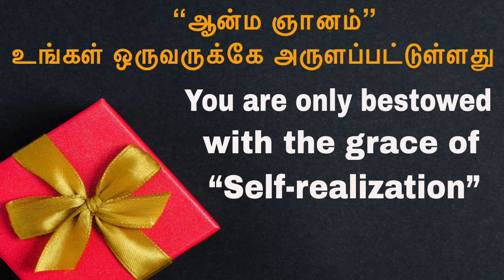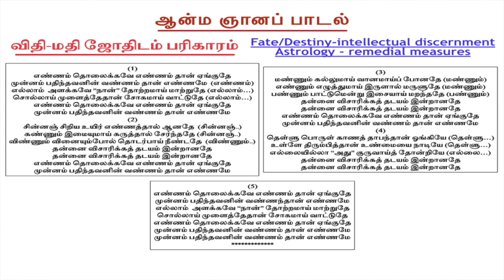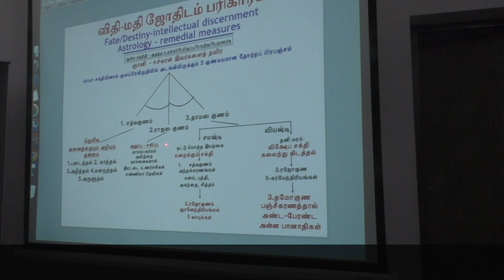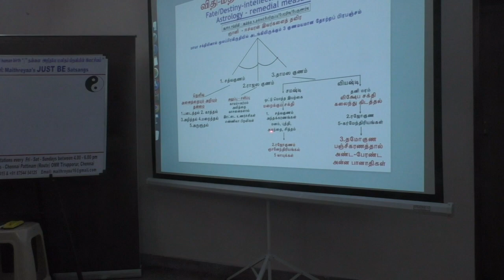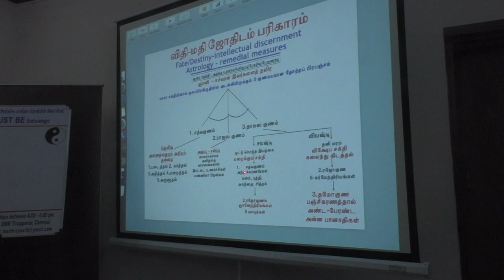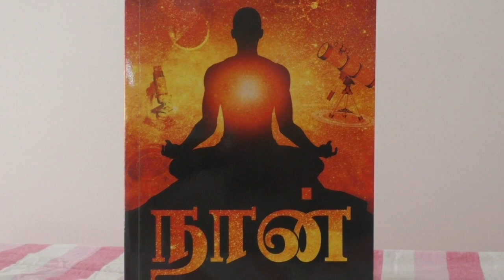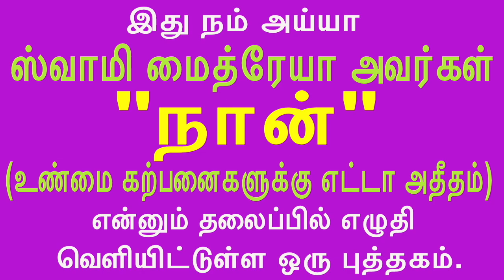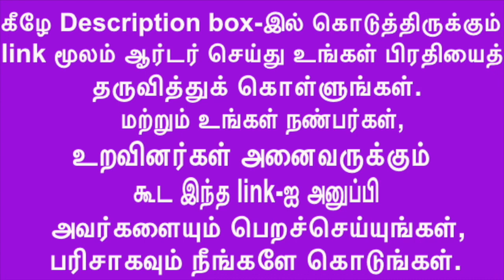You are only bestowed with the grace of Self-realizationஆன்மஞானம் உங்கள் ஒருவருக்கே அருளப்பட்டுள்ளது